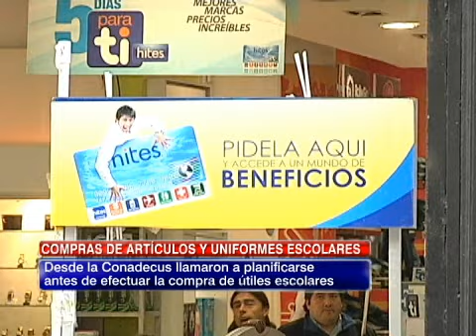Las diferencias al momento de comprar uniformes escolares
Tanto el Sernac como la Corporación de Consumidores, coinciden en que lo principal a la hora de comprar artículos escolares es la planificación y la cotización.